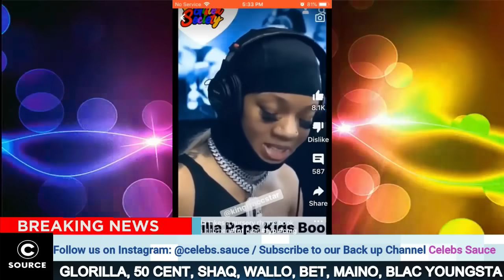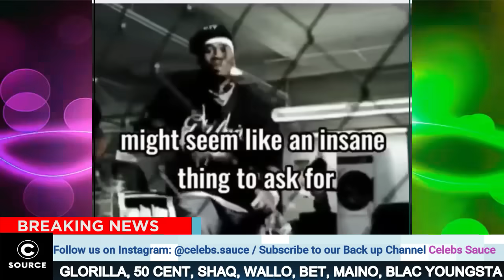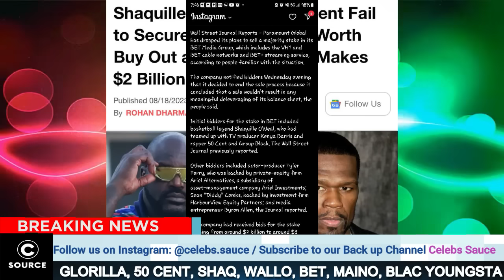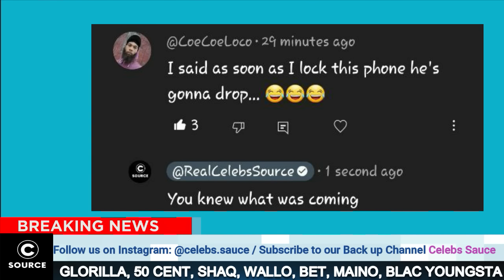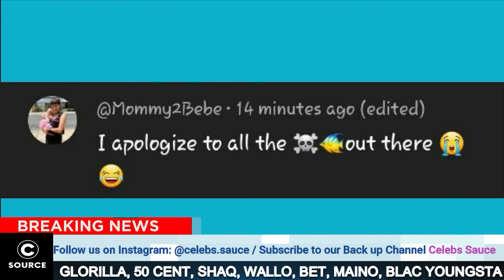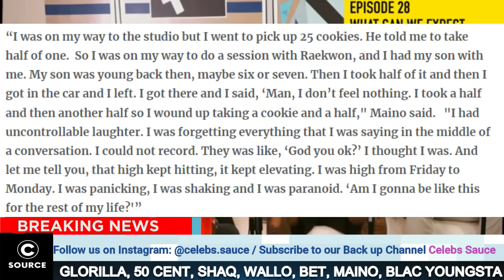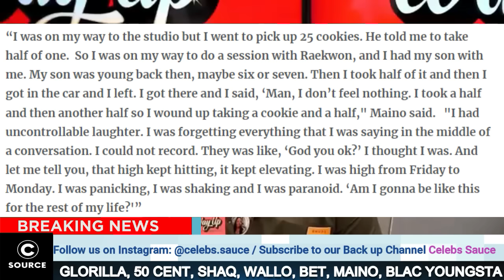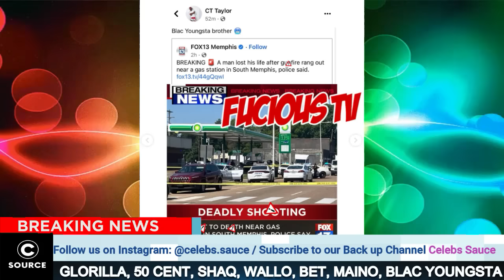MEMPHIS: Black Youngsta’s Brother Shot & K!lled Shortly After Dissing YOUNG DOLPH?, 50Cent STEPS IN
MEMPHIS: Black Youngsta’s Brother Shot & K!lled Shortly After This, 50Cent STEPS IN